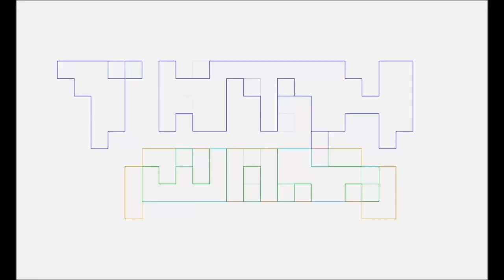San Diego COMIC CON 2024 Review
Pablo Gunner, Slay Jay, & Marvin Goof talk about SAN DIEGO Comic Con 2024.